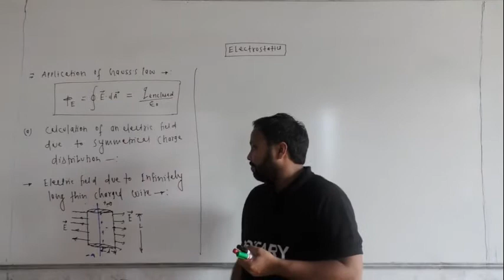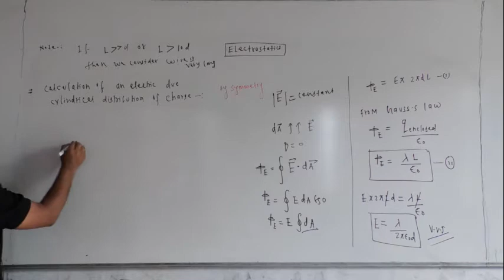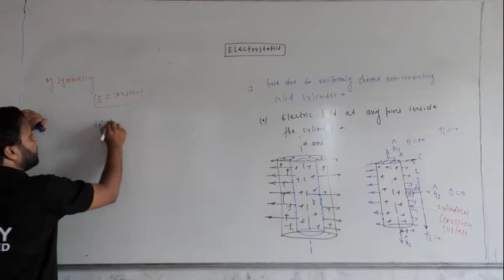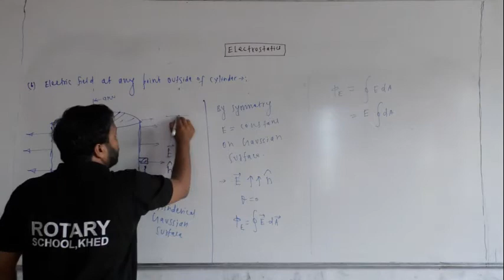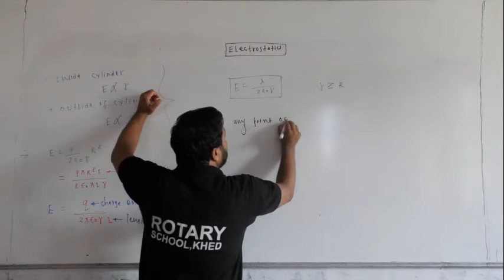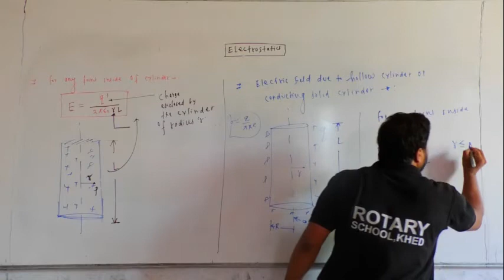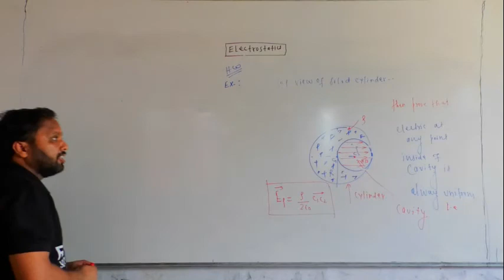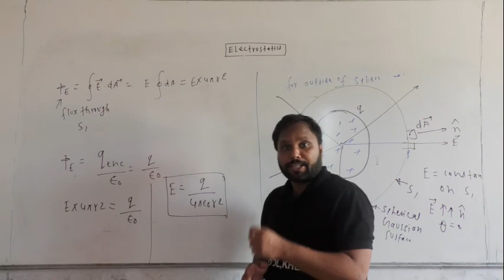Electrostatic Lecture 13